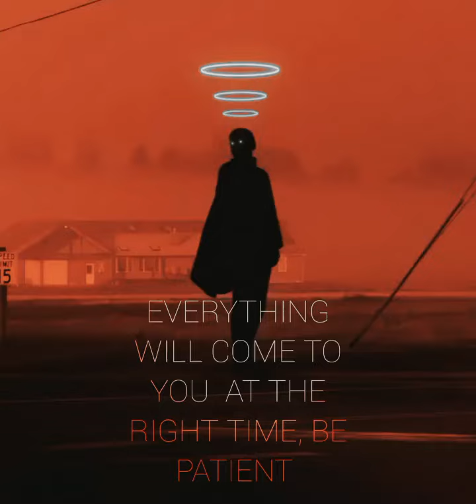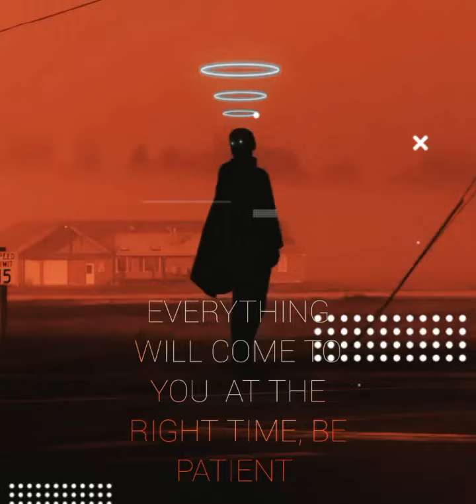Isabel LaRosa - I'm Yours (sped up)(Tiktok Remix) [Lyrics] | you're so pretty it hurts baby im yours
Isabel LaRosa - I'm Yours (sped up)(Tiktok Remix) [Lyrics]
you're so pretty it hurts baby i'm yours

Lyrics